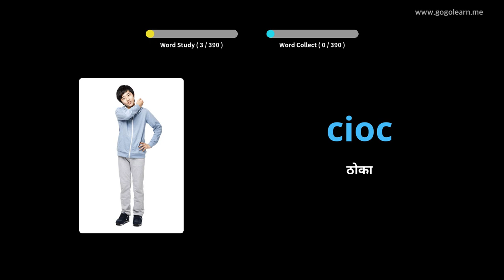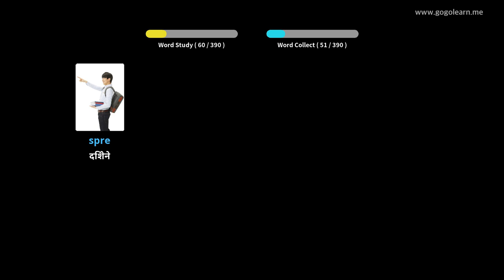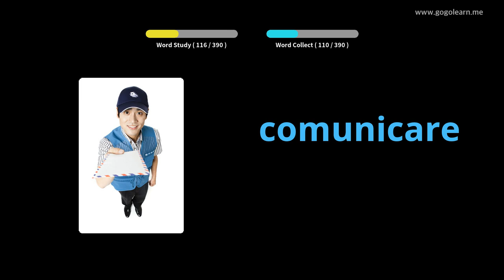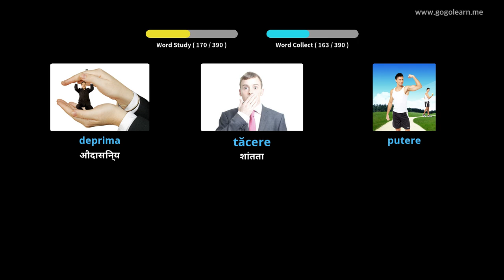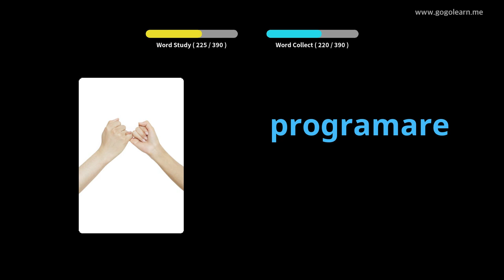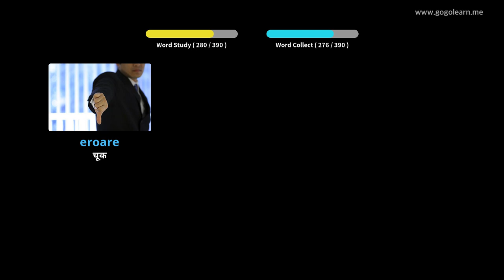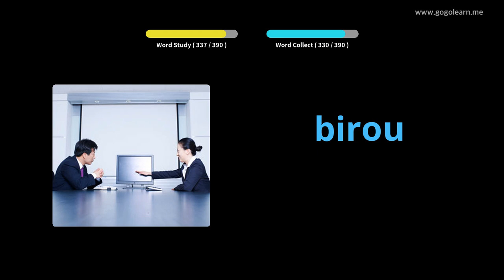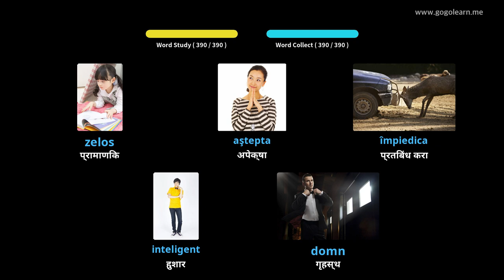रोमानियन शब्दसंग्रह माध्यमिक शाळा 2 | Golearn